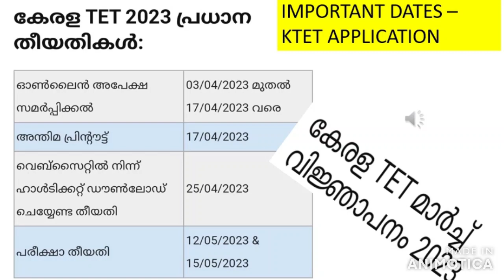KTET Notification 2023 march IMPORTANT DAYS TO REMEMBER